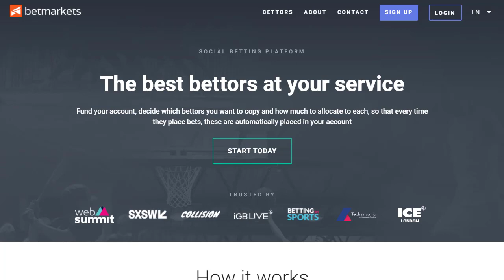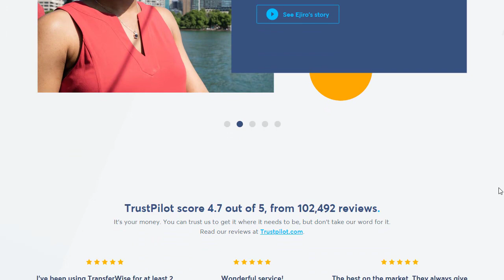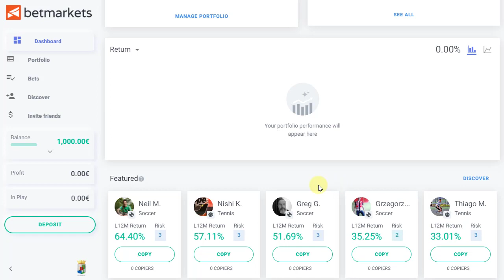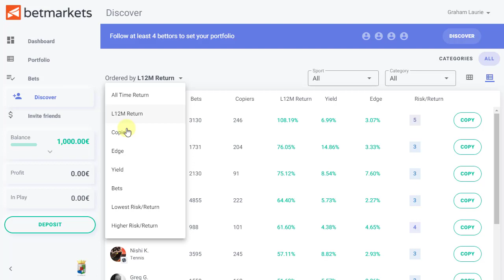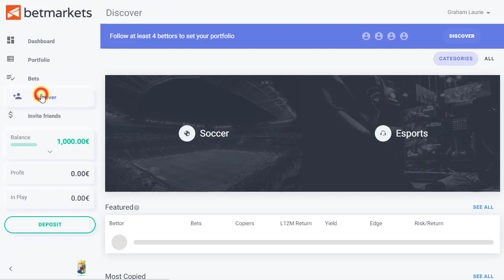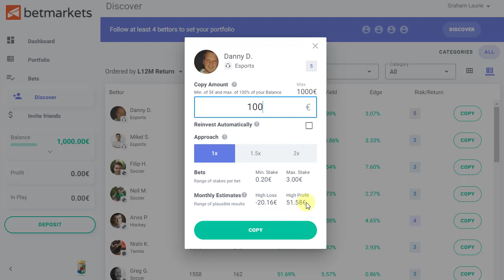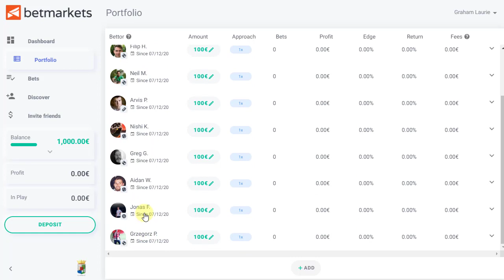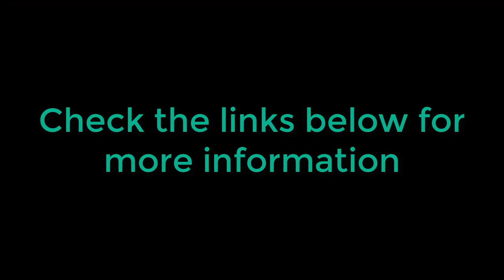BetMarkets Review - How To Set Up Your Account